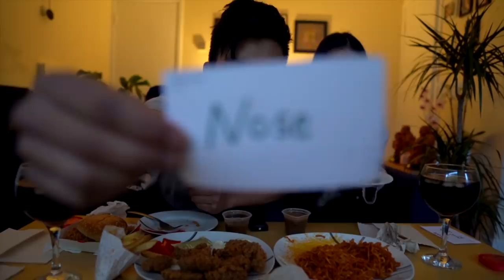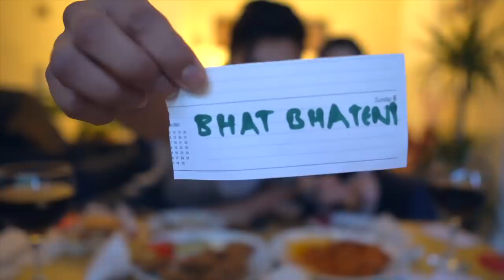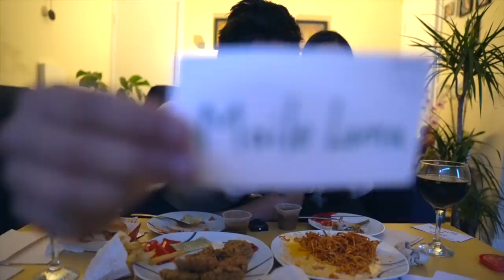KFC MUKBANG | HOW WELL DO I KNOW MY WIFE❤️ | Spicy 🌶 Ramen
Hi guys!
KFC Mukbang with my wife. In this video we had played a small game as well Hope you guys like it👍.
My Vlogging Kits;
CAMERA,
Sony A6400
Sony A7III
Mic,
Rode Wireless go
Boya by MM1
Tripods,
Joby Gorilla Tripod 3k
Joby Gorilla Tripod 5k

Video direction/Edit: Mingmar Lama

MGP VLOG